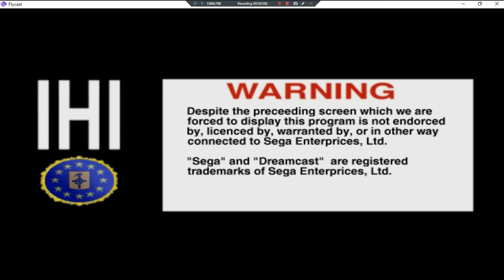10 Retro Mario Games In One [Mega M BROS] •UNL• ~ GamePlay ~ Overview ~ DC ~ 1080pᴴᴰ ~ 2022 ~ W11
Year Made: 2022 120fps [Super Mario All Stars 8 GO MEGA M BROS]
1080pᴴᴰ (With Fabulous & Outstanding 7.1 Audio For All DC Games)